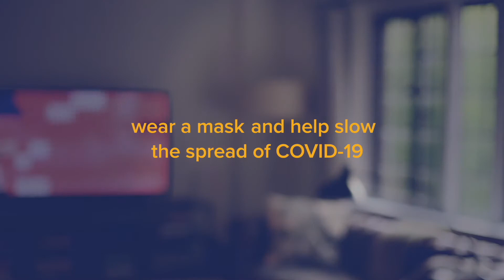Silence the Virus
Hooligan Editor Alejandro Delgado recently cut “Silence the Virus,” a PSA for Governor Cuomo’s "Wear A Mask New York Ad Contest". The spot delivers a powerful statement about the importance of wearing a mask in public to slow the spread of COVID-19.

Creative: Steven Grskovic
Director / DP: Rick Knief
Editor / Sound Design: Alejandro Delgado
Mixer: Eric Warzecha
Colorist: Sean Donnelly
Graphics: Victor Berbesson

Production: Table of Content
Editing / Sound Design: Hooligan
Mix: Heard City
Color: RAMPANT